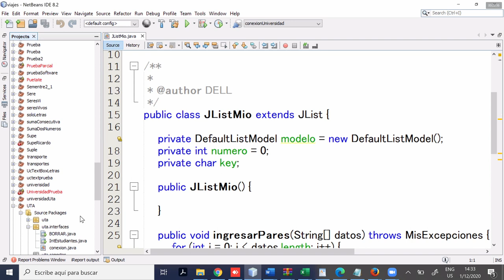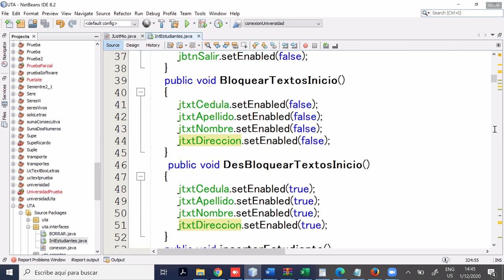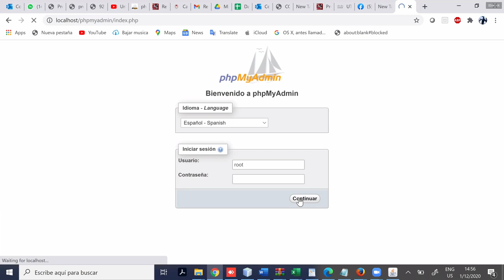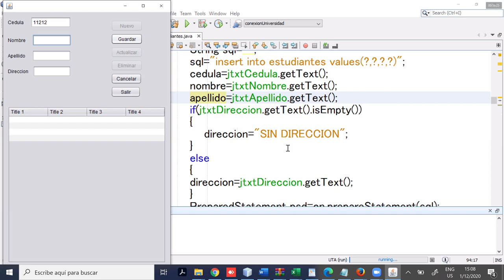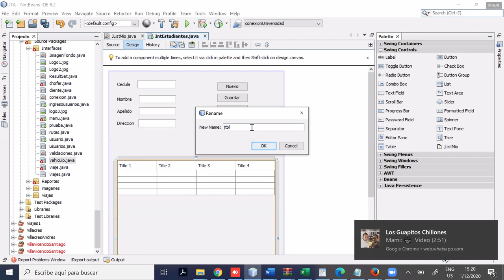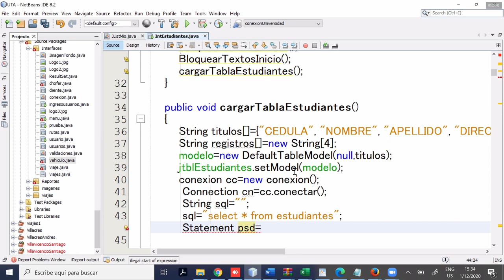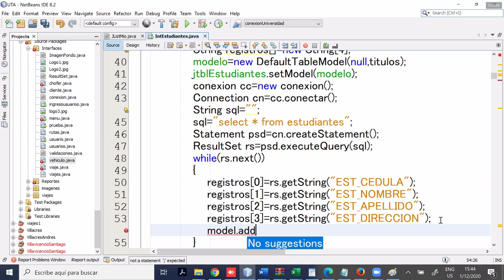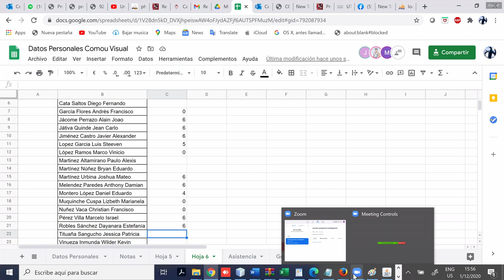Sentencia SELECT y llenado de JTable entre JAVA y MySQL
Computacion Visual
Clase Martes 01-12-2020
Ing. Carlos Núñez